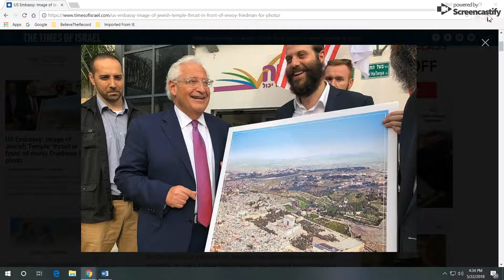Trend Update: Future Temple in the News, May 2018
The future Temple is in the news… US Ambassador to Israel David Friedman was present at the Bnei Brak headquarters of the Achiya organization.

photo: Times of Isreal